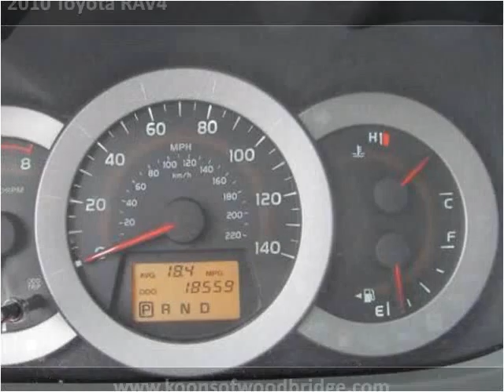2010 Toyota RAV4 Used Cars Woodbridge VA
This 2010 Toyota RAV4 is available from Koons Automotive of Woodbridge.